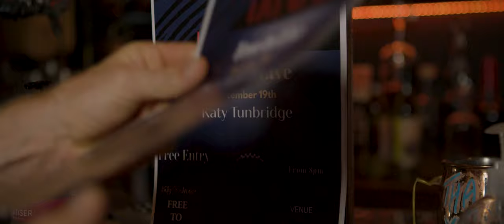Katy Tunbridge - Free to Live - Official Music Video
Official Music Video shot by JJ Splice Films
Directed by Dean Francis
Edit by Chris Butel
Produced by JJ Splice Films & Sounds Out Loud Studio Productions
Filmed at JJ Splice Studios & "The Wanderer" Surry Hills December 2020
BTS footage shot by Timothy May
Hair by Laura Angelina Nott

Vocals/Producer/Mastering Engineer: Katy Tunbridge
Engineer/Producer/Bass/BV: Gregg Sartiano
Guitars: Bruce Watson
Drums: Graham Ward
Backing Vocals: Ken Stacey
Special thanks to Marietta Waters & Corey & Courtney Feldman

LYRICS:

You can say what you wanna say
But I’d rather you say nothing at all
See words don’t come so easily
So I’d rather sit and stare at the wall

Cos I’m free to live the life I please
I won’t hold back anything
I thrive to live survive
I choose to strive assume decide believing

You can play what you wanna play
Cos I’ve realised I’ve got more self worth
But you’d rather sit and stare at the wall

Don’t believe the guilt and shame
Nobody’s gonna mess my game
I am stronger now I’m free

I’ve gone from bad to worse
Been cut down at the knees
Torn down and hurt real bad
I will not stand laying down
I rise up, speak my truth yeah

Music Video Cast:

Katy Tunbridge
Stephen Mahy
Izaak Love
Laura Angelina Nott
Ashley Ross
Bill Bird
Matt Vogt
Cavan Skinner
Martin Cizek
Luke Pham